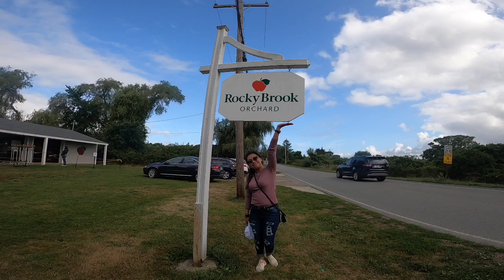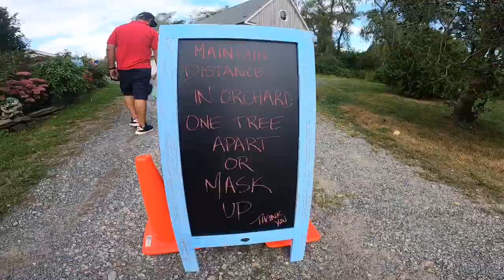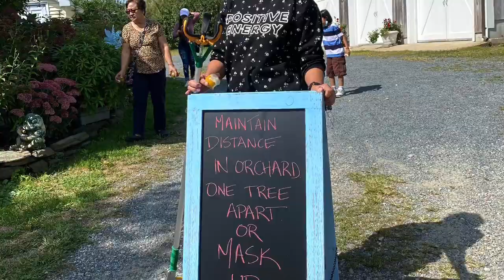Apple Picking and more🍎🍏🍑🍐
People and Blogs,fambam adventure / Apple picking